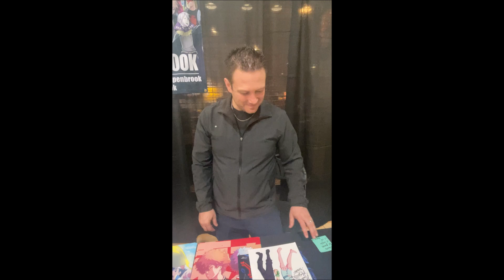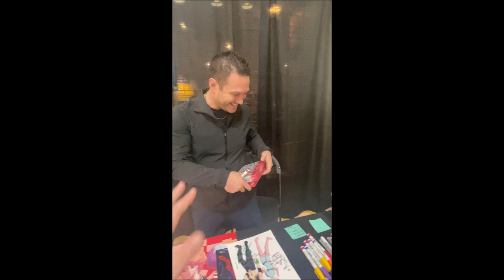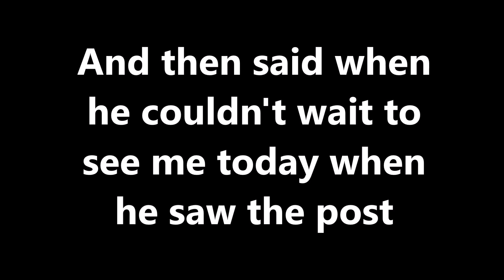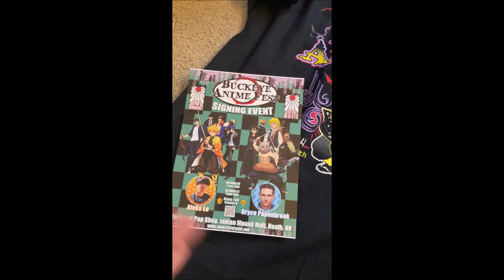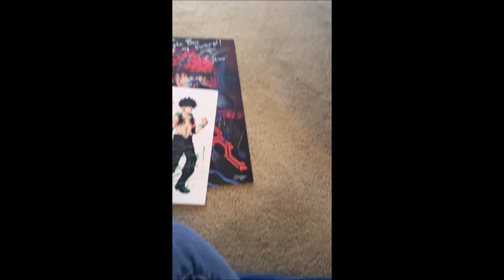Vlog 35: Buckeye Pop Shop signing 2024